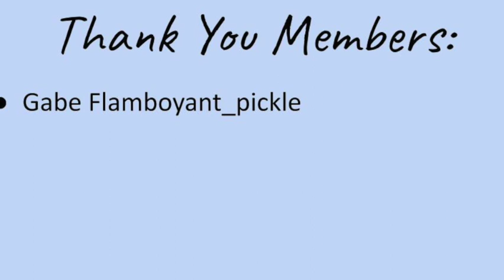ASMR | INTIMATE Massage giving YOU Personal Attention | Head, Hair, and Face Massage for SLEEP 😴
Follow our *socials* it's quick, easy, and free!